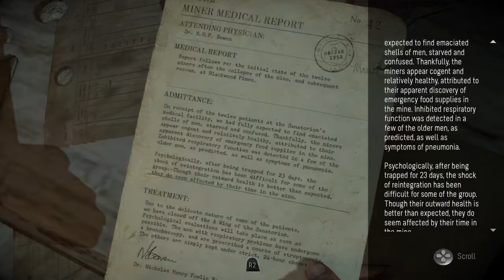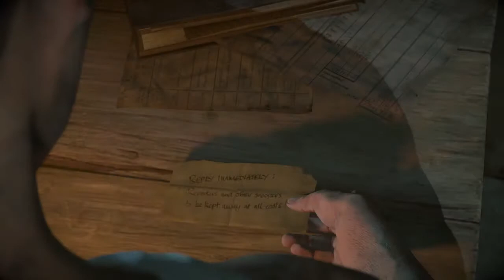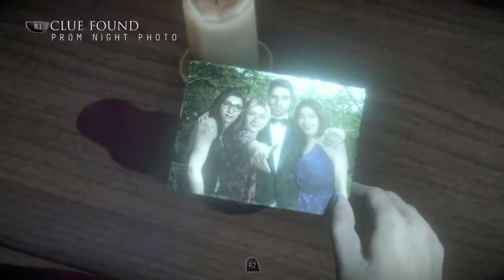Until Dawn episode 5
Until Dawn